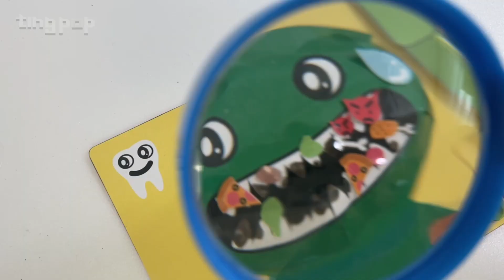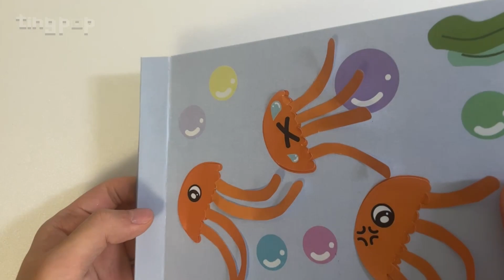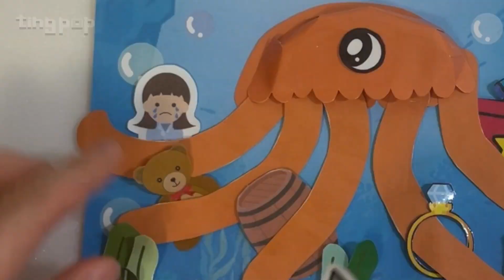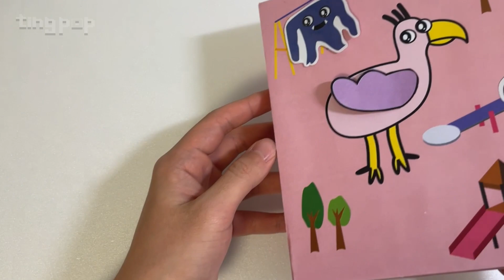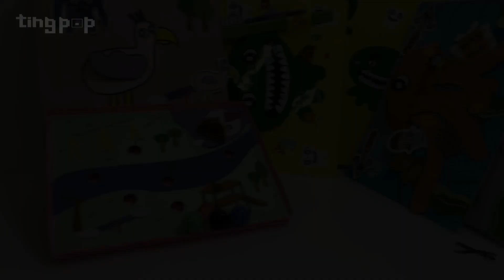Jumbo Josh Mysterious Game Box📦 - Garten of Banban